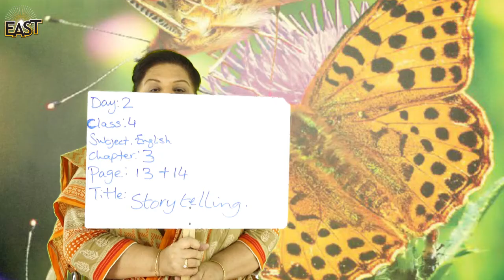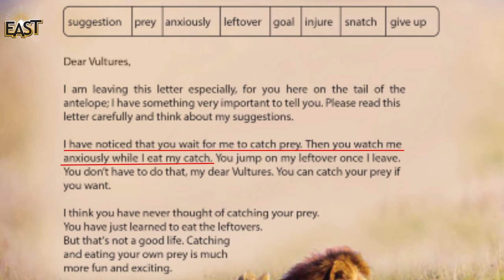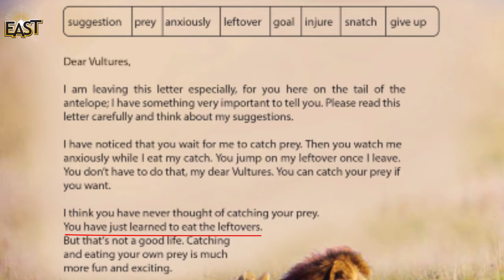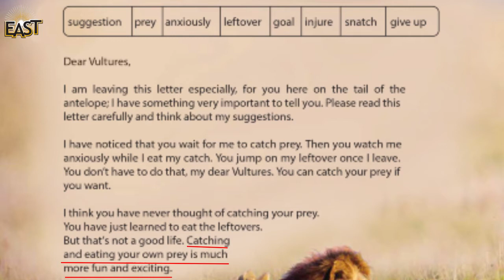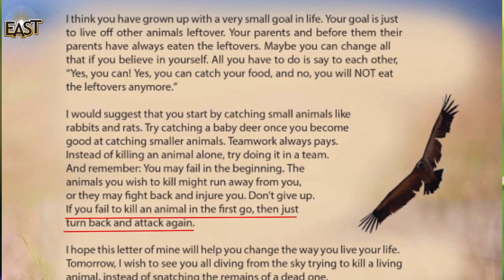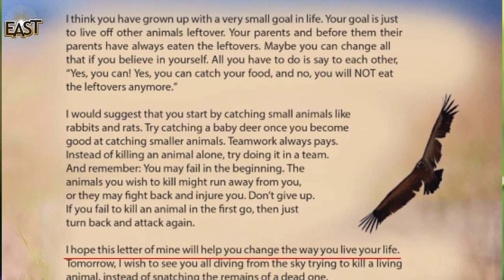Class 4 School Day 019 English Chapter 03 Day 02